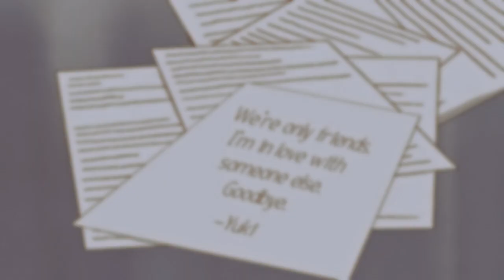Gravitation AMV | Friendzone (Yuki/Shuichi)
First off, I don't normally encode DVDs (especially R1s); however, no other source is available (or acceptable quality). So please forgive any quality issues in HD.

My memories of this manga is of checking out every volume from my local library during my mid-teens and keeping 'em all till they're long overdue. It's NOT an explicit yaoi manga like others; it's a crazy, hilarious manga which will remind you of how ridiculous the 90s were... and I LOVE it.

The song choice is BASED on events in the manga (so spoilers incoming): Eiri Yuki denies his relationship with Shindo Shuichi for roughly 9-10 volumes, even once he confirms it on TV. Of course, once Shuichi is kidnapped to New York by a new label company, Yuki chases him down. Sadly, Yuki falsely compares him to Kitazawa Yuki, his dead former crush, which once again ruins his relationship with Shuichi. Once Yuki is alone, he discovers his real feelings for Shuichi and writes lyrics for him in apology, accepting Shuichi is his lover (or husband, in the EX manga). Their journey to the finale is a push-'n'-pull for roughly 11 volumes.

You know, even if people downplay this relationship, I'll argue: In a media overrun by yaoi manga filled by characters who don't know consent exists, Gravitation is a bloody reprieve which even laughs in the face of those stereotypes; it's far ahead of its time.

info;
PS: If I remember later, I'll upload the full quality 480p version to the Org.